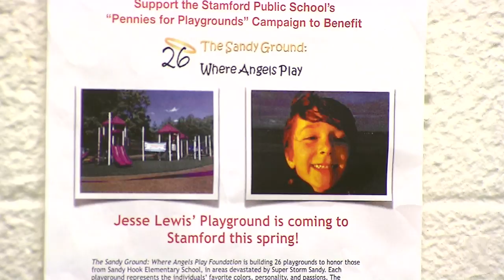Rippowam Students for SandyHook News12